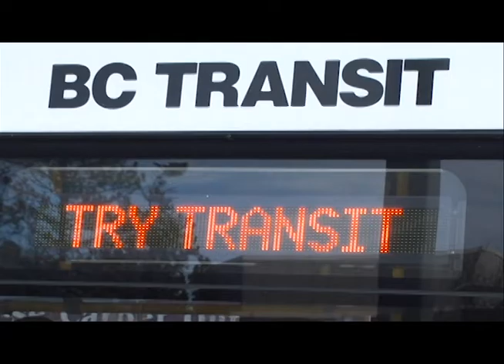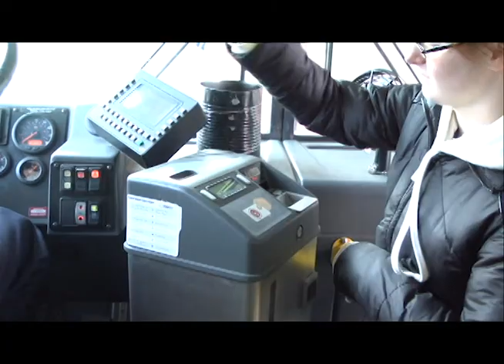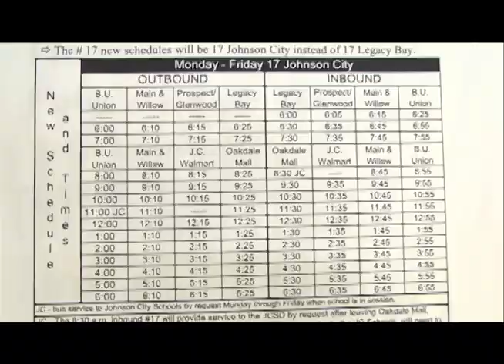Ride BC Transit Bus Video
This is an instructional video showing how you can use the Broome County Department of Public Transportation fixed route bus system.